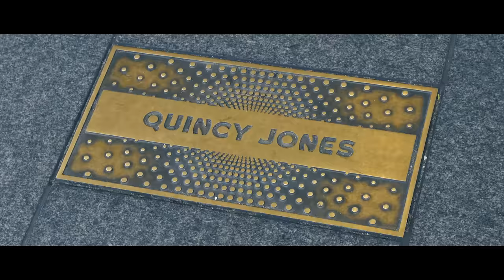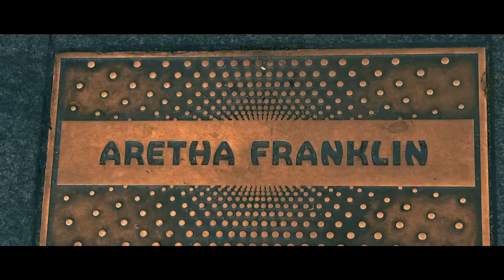I Grew Up (Kate's Place)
A new music video by Allan Harris about growing up in Harlem in the early '70s.
Lyrics:
I took the train up to Harlem
Dressed to the nines a spring afternoon
Going to the Apollo
Hear all that jazz and soul and down home blues
Nina, Sarah and Ella
Duke and Basie they would swing that’s a fact
Jackie, Smokey and Marvin
BB and Sachmo never walked through the back
I Grew up!
With a people who believed in hard work. I Grew up!
Never heard them use the N word
I Grew Up!
Stood on shoulders learned how to give
Yes Harlem is the place where I live
A Jukebox sat in the corner
You’re favorite tune it would play so you danced
Afro hair “Right On Brother”
Platform shoes Motown Grooves Gangster hats
Doo Wop groups on the corner
The girls would Double Dutch and man could they twist
Buy a Deuce and a Quarter
Play the numbers and you hope that you hit
I Grew up!
With a people who believed in hard work.
I Grew up!
I Grew Up!
Stood on shoulders where I learned how to give
Now I see folks are Rapping
Lay down those beats sample some tracks
But Malcom said from the pulpit
Better learn how your rhythms were jacked
Folks walked off that Plantation
A place of pain where our families were sold
Oh Miss Tubman she saved some
Robert Smith say’s there’s still miles to go
I Grew up!
I Grew Up!
Stood on shoulders learned how to give Yes Harlem is the place where I live